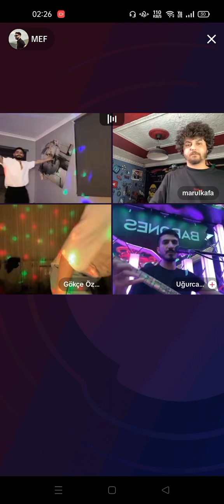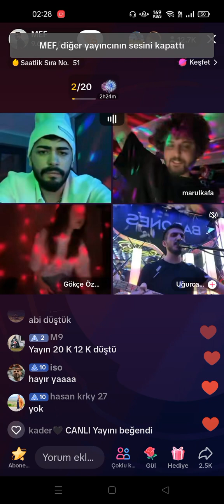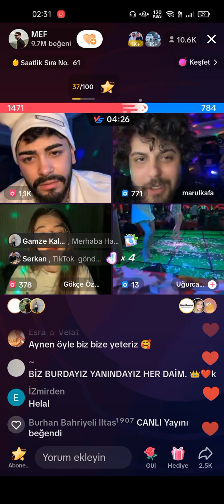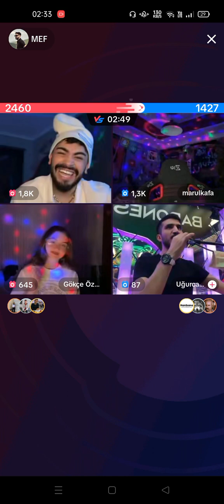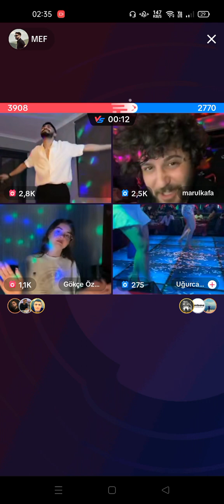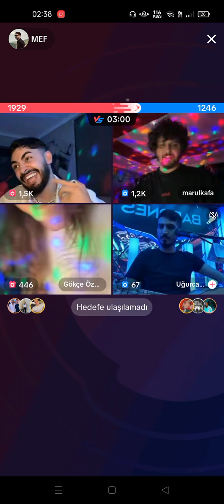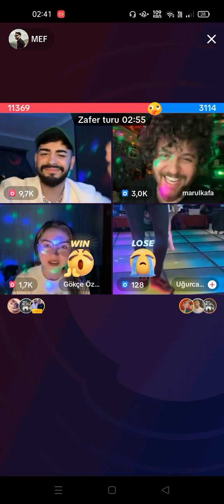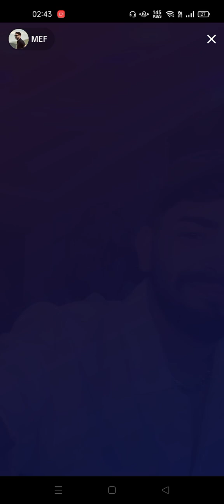Kesintisiz yayın 19/06/2023